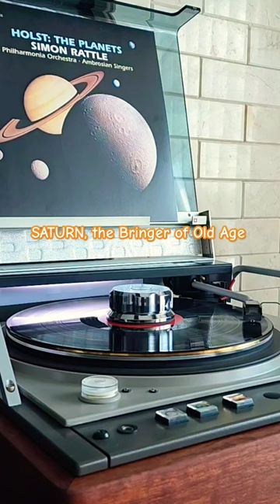SATURN, the Bringer of Old Age - HOLST: THE PLANETS, SIMON RATTLE, Philharmonia Orchestra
# MEDIA (Vinyl/LP)
- Title: [Part] Saturn, the Bringer of Old Age
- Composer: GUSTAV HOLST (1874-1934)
- Conductor: SIR SIMON RATTLE
- Album: HOLST: THE PLANETS, SIMON RATTLE
  • Orchestra: Philharmonia Orchestra
  • Live recording: 29 & 30 December 1980, Kingsway Hall, London
  • A Warner Classics release, 1981 & 2023 Parlophone Limited

# AUDIO COMPONENTS
- Cartridge: EMT TSD Anniversary limited
  • EMT's 80th anniversary stereo cartridge
- Tonearm: EMT 929
- Turntable: EMT 948
- Step-up transformer: Partridge 973
- Phono stage: Audio Research Reference Phono 3 Phono Stage
- Pre amplifier: Audio Research Reference 5 SE
- Power amplifiers: Audio Research Reference 250 Monaural Amplifiers
- Speakers: ATC SCM150 PSLT
- Audio Accessories
  • AVR: Powertek New Western P350 NS
  • Power distributor: Silverback Audio
  • Rack: HIFISTAY MYTHOLOGY Audio Rack
  • Mat: Hotdog Brass Metal Mat (Brass 3T) & UK Audio Classique Acrylic Platter Mat
  • Etc: Hotdog Flatfish & Gaeddongyee Insulators

■ Please note that this video was recorded on my smartphone (Samsung Galaxy S22 Ultra), so the recorded sound quality sounds worse than the sound quality of the music I hear directly from my audio system.
I don't extract (rip out) the sound sources directly from the LP or CD media.

■ If you listen to this music with headphones or earphones, you can listen to it more accurately in terms of sound quality. Also, if you press the gear button on the top right of the YouTube screen and choose 1080p or 720p instead of automatic playback quality(144p or 360p), you can listen to it with better sound quality.

■ This video uploaded to this YouTube repository for my audio system devices matching test and shared in accordance with relevant laws for fair non-commercial use.